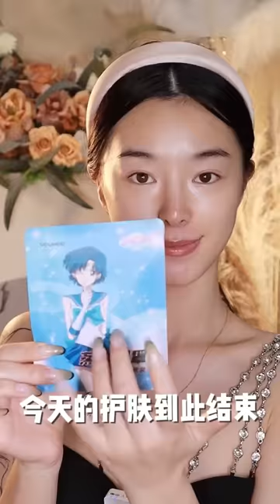Jannatul☘️Mitsuisen✨Aesthetic ASMR Skincare Rountine🌿Best satisfying skincare asmr routine✨208